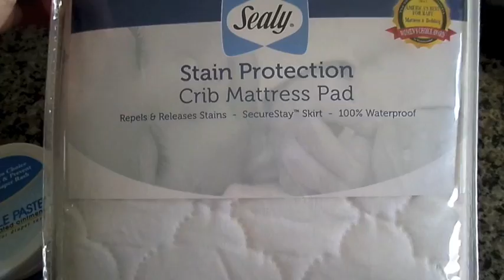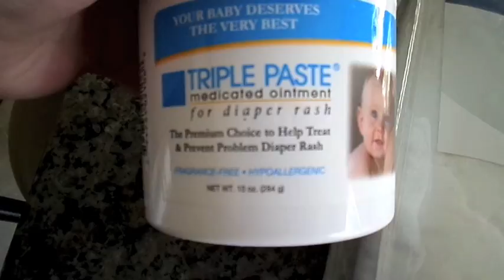EXPLODING SQUASH!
Madison B
Midland, GA 31820